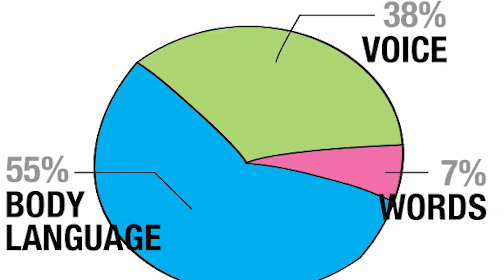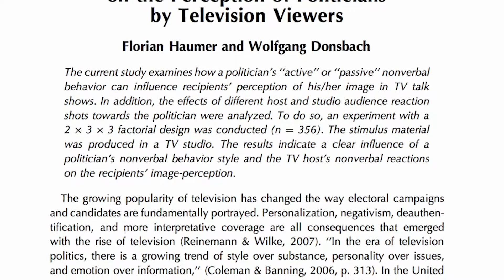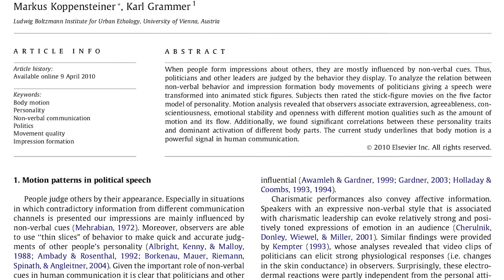Nonverbal Cues of the 2016 Election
Mediated Speech
Syracuse University CRS 325 - Fall 2018

Trump and Clinton both utilized a series of nonverbal cues to win over voters as well as inadvertently hurt their own public images.